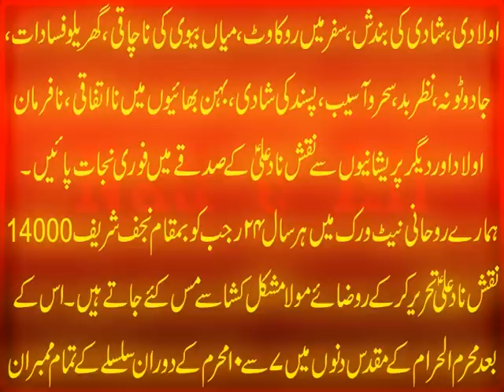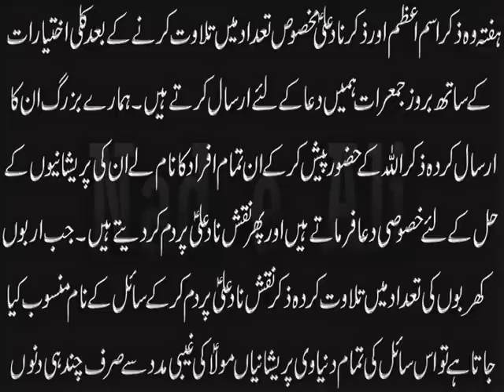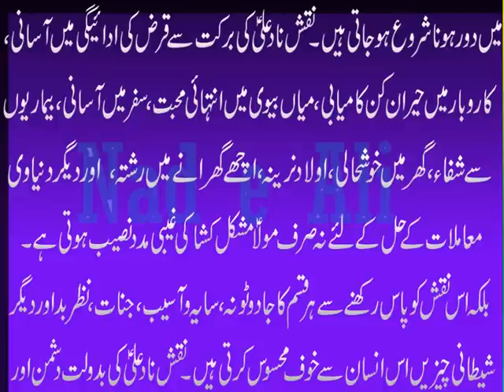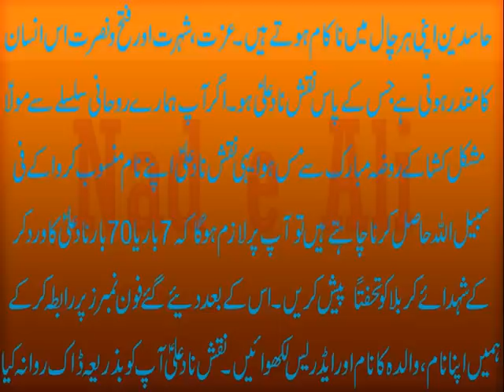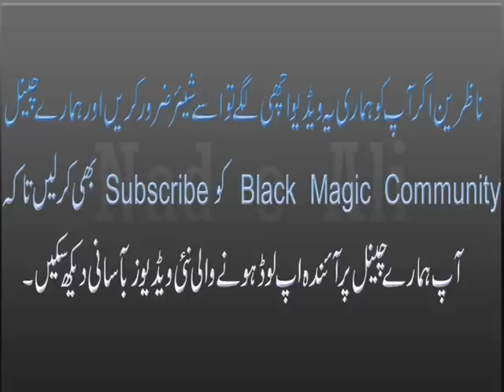Nad e Ali (A.S.)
Agar ap Mola Mushkil Kusha (A.S.) k Roza mubarak say mas hua Naqsh Nad e Ali (A.S.) hasil kar k uska Nad e Ali (A.S.) ka faiz (ناد علیؑ کا فیض) pana chahte hain to
ap ye Naqsh hamaray Rohani Channel Black Magic Community say hasil kar k roz marra k masail say fori nijat pa sakte hain. Dua e nade ali (A.S.) ka wazifa ya Nade Ali ka koi bhi amal kisi bhi jaez maqsad k liye kiya jae ya phir Nade Ali (A.S.) ka Naqsh pehna jae to har mushkil ka fori hal Naade Ali (A.S.) hai. Isliye ham is video mein Nad e Ali (A.S.) k Naqsh k heran kun fazail bian kar rahe hain.Naad e Ali (A.S.) Naqsh (Taweez) ki shan o barkat say jismani o nafsiati aur rohani bemarion say shifa milti hai. Har qisam ka dukh dar, qarz, bay auladi, safar main rokawat, rishton ka na ana ya ho kar toot jana, mian biwi mein larai jhagray ya deegar masail e zindagi say fori nijat milti hai. Agar ap ye Naqsh free hasil karna chahte hain to details k liye diye gaye Phone No par Contact karen.